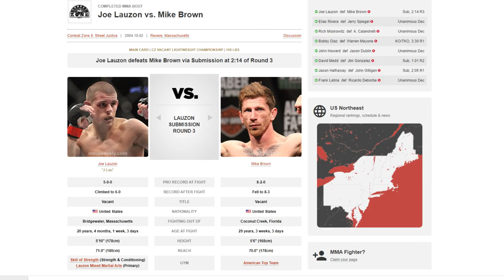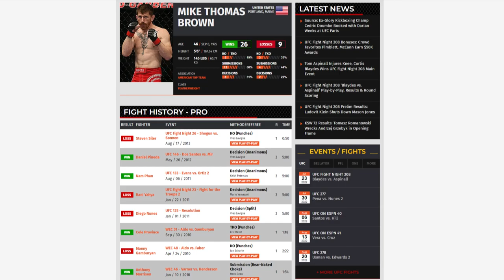The Forgotten Featherweight GOAT: Mike Brown | Fight Figures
The debate on the Featherweight division's greatest athlete typically focuses its fervour on three primary candidates: José Aldo, Max Holloway, and Alexander Volkanovski. But before these three rose to prominence, Mike Brown was sending heads flying in the WEC, demonstrating to the world just how good the lower weights could be.
📹 FOOTAGE/INTERVIEWS/PROMOS 📹
• UFC
• WEC
• K1
• HOOKnSHOOT
• DEEP
• Anatomy of a Fighter

👏 ATTRIBUTIONS 👏
• Vecteezy

♫ MUSIC ♫
• Zathaalgor – Rheius (Prizefight Remix)

Prizefight is a friend of the channel, and it would be greatly appreciated if you could follow them on Instagram and Spotify: